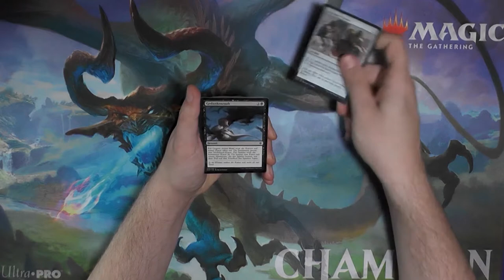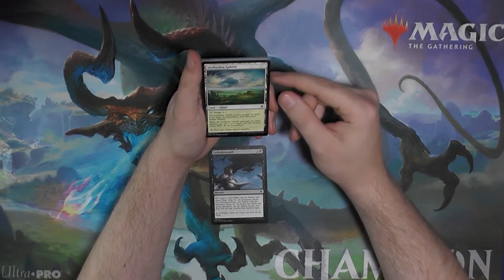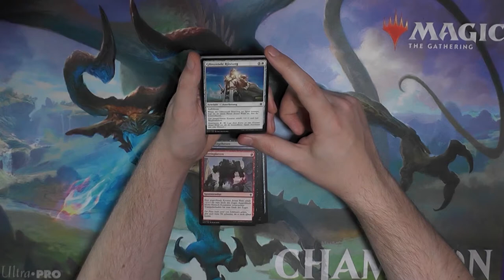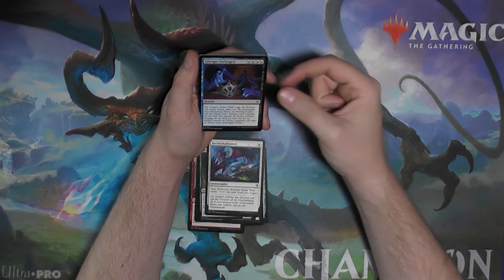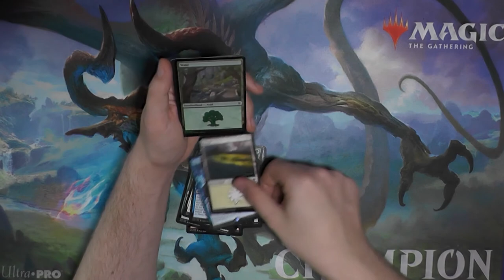Throne of Eldraine Booster323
Wenn einen der Nostalgie-Trip aus dem letzten Jahr packt und man nicht aufhören kann Booster aufzumachen.